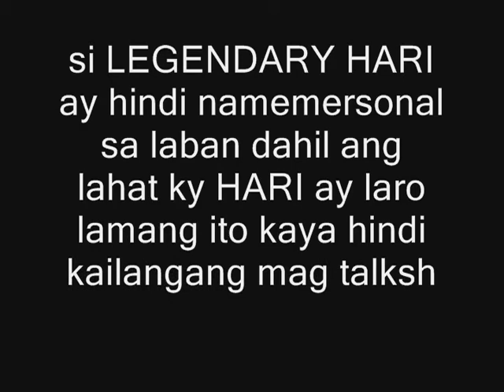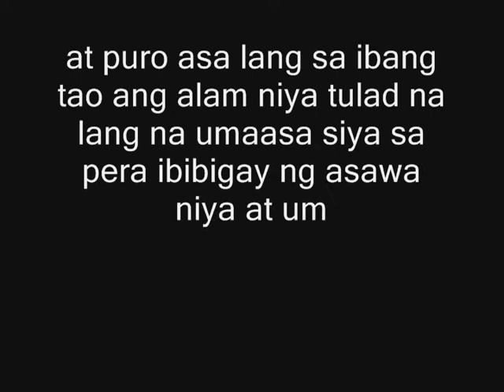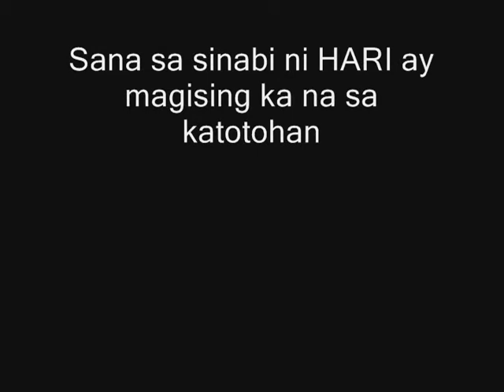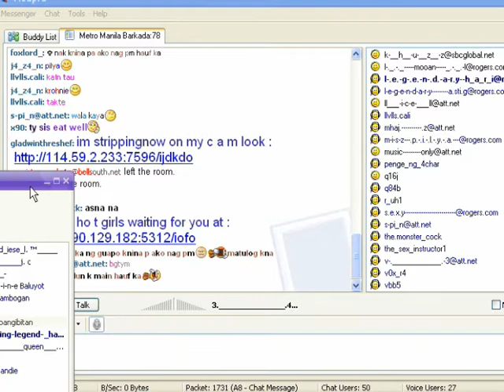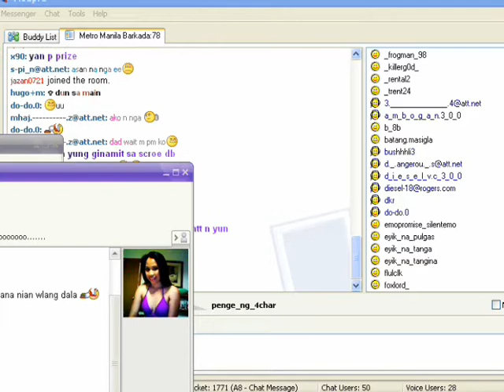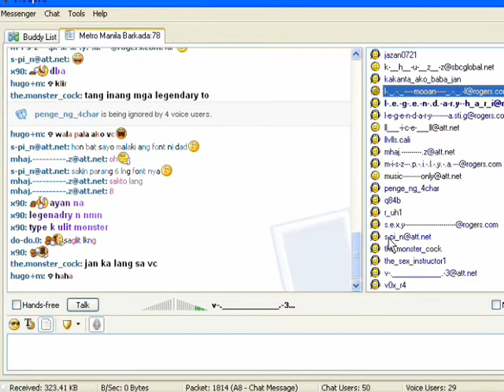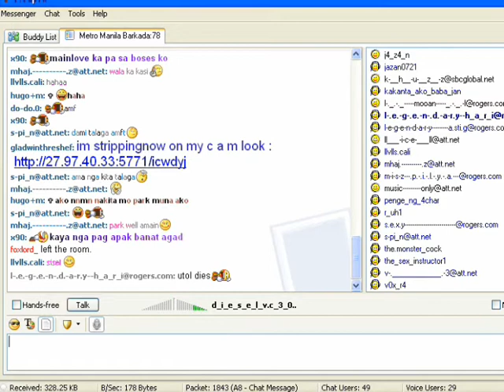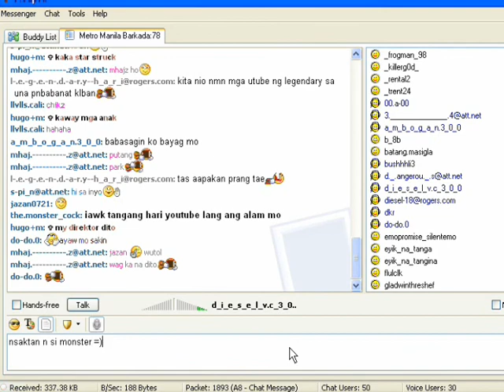mass iggy CONVICT CLAN nagpkbayani kya nGULPI ng LEGENDARY 1-5